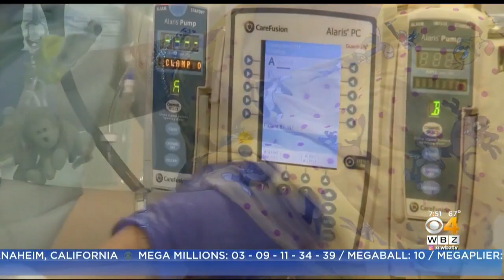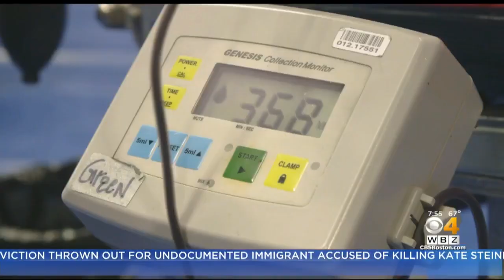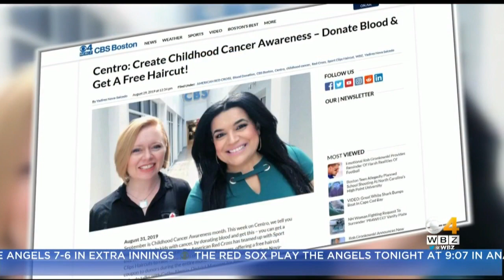Centro: Create Childhood Cancer Awareness – Donate Blood & Get A Free Haircut!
WBZ’s Yadires Nova-Salcedo talks with Cathy Alegria, District Manager for Red Cross Eastern Division about Childhood Cancer Awareness month and how you can help with blood donations.